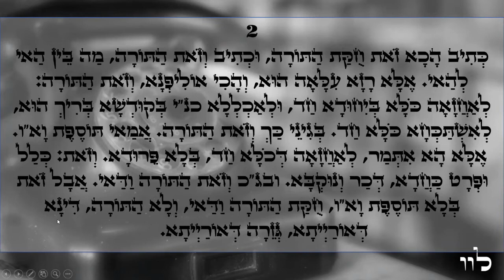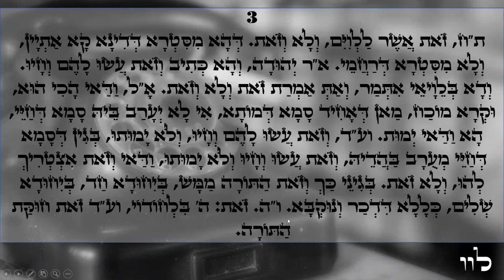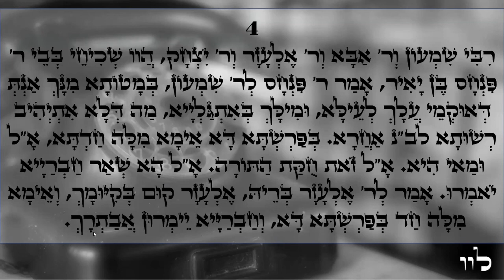Happy day Light warriors!!! ZOHAR daily reading Chokat 1-4 Love & Light